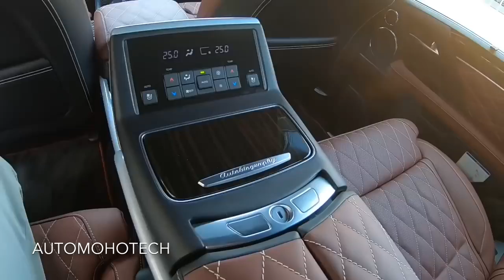LEXUS LX 570 S SUPER SPORTS /MBS 2019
Aqui em Angola 🇦🇴 já tem será que onde tira dinheiro 💵 para comprar?